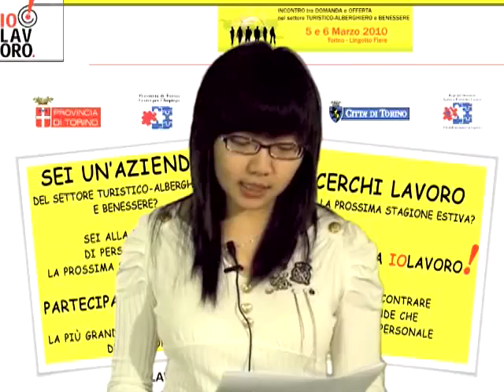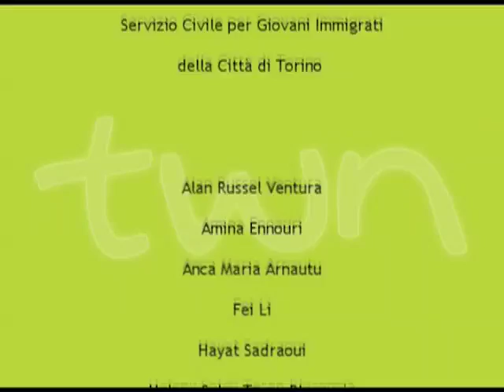TWN in lingua cinese n. 13 - 03/03/10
Edizione in lingua cinese